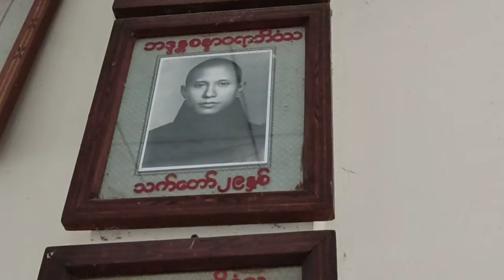မြစ်ကြီးနား(မဟန) ဆရာ‌တော်နှင့် သာသနာတော်(၃)Myitkyina (Mahana) Sayadaw and Mission for the Dharma(3)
မြစ်ကြီးနား(မဟန)ဆရာ‌တော် နှင့် သာသနာတော်အတွက်ရည်မှန်းချက် (နောက်ဆုံး အပိုင်း၃)
# Myitkyina (Mahana) Sayadaw and Mission for the Dharma (Final Part 3)

မြန်မာပြည်မြောက်ဖျား ၊ ကချင် ပြည်နယ် ၊ မြစ်ကြီးနား ရှိ ခေမာသီဝံပရိယတ္တိစာသင်တိုက်၏ ဦးစီးနာယကဆရာ တော်ဘုရားကြီး ဘဒ္ဒန္တစန္ဒာဝရာဘိဝံသ (သံဃာ့မဟာနာယက ၊ ဝိနိစ္စယတာဝန်ခံ ) ဆရာတော် ဘုရားကြီးအားသွားရောက် ဖူးမျော်ခဲ့ပါသည် ။
သာသနာအတွက် အလုပ်တွေလုပ်တတ်တဲ့ ဗုဒ္ဓဂုဏ်ရည်အရှင်အဂ္ဂဓမ္မ (မဟာသဒ္ဓမ္မဇောတိကဓဇ)အား နိုင်ငံနှင့် လူမျိုးဘာသာ နှင့် သာသနာအတွက် ကျိုးစားတဲ့ ရဟန်းတစ်ပါး အဖြစ် ဆရာတော် ဘုရားကြီးများကလေးစားကြည်ညို မေတ္တာပိုကြပါတယ် ။
ခေမာသီဝံပရိယတ္တိစာသင်တိုက်၏ ဦးစီးနာယကဆရာ တော်ဘုရားကြီးဘဒ္ဒန္တစန္ဒာဝရာဘိဝံသ (သံဃာ့မဟာနာယက ၊ ဝိနိစ္စယတာဝန်ခံ)ဆရာတော်ဘုရားကြီး ၏ ပင့်ဖိတ်မှု့ကြောင့် ဦးတင်ဖူးမျှော် သာသနာတော်အရေး အောင်မြင်တိုးတက်‌ ရေးအတွေးများတတ်နိုင်သမျှ  ဆွေးနွေးခွင့်ရခဲ့ပါသည် ။
တွေ့ဆုံမှု့(၃ပိုင်း) ရှိပါသည် ။
ဆရာတော်ဘုရားကြီးအသက်ရှည်ကာသာသနာရှည်ကြာထမ်းဆောင်နိုင်ပါစေ ။
အောင်မြင်တိုးတက်သာသနာအတွက်ထက်မြက်အောင်မြင်ကြပါစေ ။

Northern Burma  Kachin State  He also paid a courtesy call on Sayadaw Bhaddanta Sandawara Bhiwantha (Sangha Maha Nayaka, Judicial Officer) of the Khema Thiwan Pariyatti School in Myitkyina.
The Buddha is revered by the monks as a monk who strives for the country, the nation, the religion and the religion.
 At the invitation of Sayadaw Bhaddanta Sandawara Bhiwantha (Sangha Maha Nayaka, Judicial Officer), the patron saint of the Khema Thiwan Pariyatti School, I had the opportunity to discuss the ideas for the success and development of Dharma.
 There are 3 meetings.
 May the abbot live a long life and serve the Dharma for a long time.
 May they prosper for the progress of the religion.